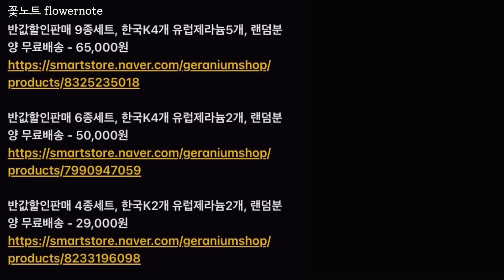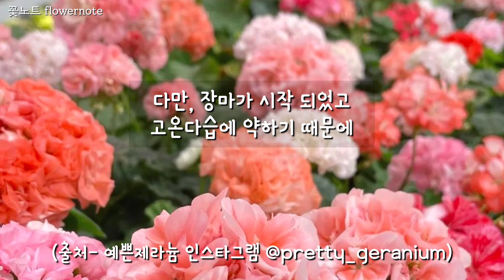키우기 쉽고 오랫동안 꽃을 볼수있고 해충에도 강한 식물 6가지 추천 /예쁜제라늄 농장 50% 할인 이벤트 , 공동구매 한번 더 진행합니다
안녕하세요 꽃노트 입니다

예쁜제라늄농장과 함께하는 유럽제라늄 50프로 할인 판매 이벤트를 딱 7일간만 한번 더 진행합니다.
식물의 크기, 꽃의 유무는 랜덤이니 이점 양해 부탁드립니다.

제라늄 받으신후 관리법, 여름나는법 영상을
예쁜제라늄 농장 유튜브 채널에서 업로드 해놓으셨어요

반값할인판매 9종세트, 한국K4개 유럽제라늄5개, 랜덤분양 무료배송 - 65,000원

반값할인판매 6종세트, 한국K4개 유럽제라늄2개, 랜덤분양 무료배송 - 50,000원

반값할인판매 4종세트, 한국K2개 유럽제라늄2개, 랜덤분양 무료배송 - 29,000원

농장방문구매 : 대구 동구 옻골로 72번지 예쁜제라늄농장